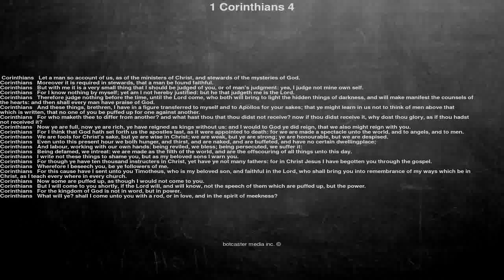Bible reading, 1 Corinthians 4, Let a man so account of us, as of the ministers of Christ, and s